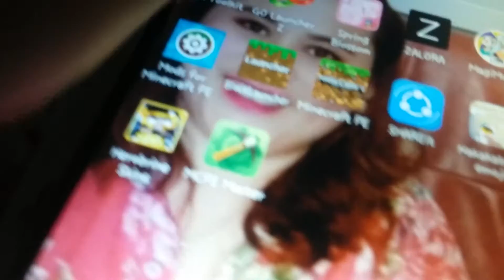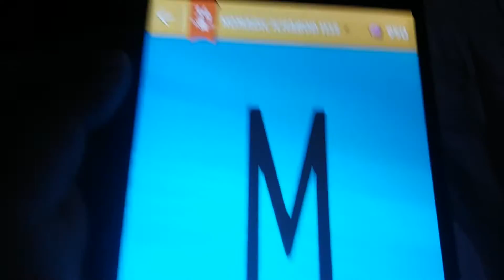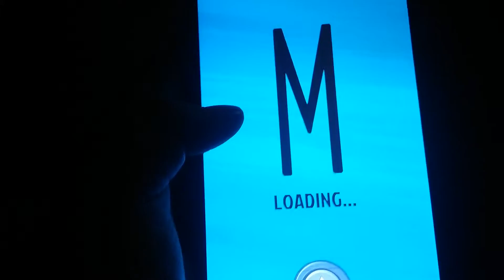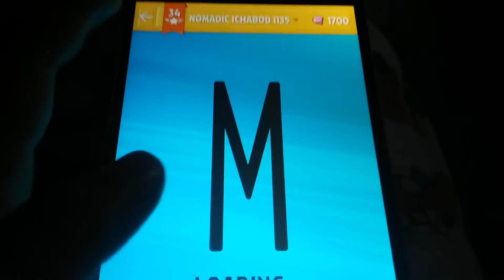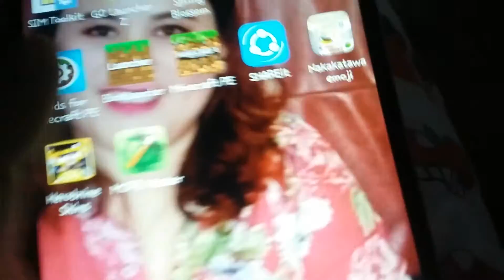magimobile part 12 RALPIHO!!!!! (rainy day)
today it was pretty rough but i try playing magimobile! and it was stormy day